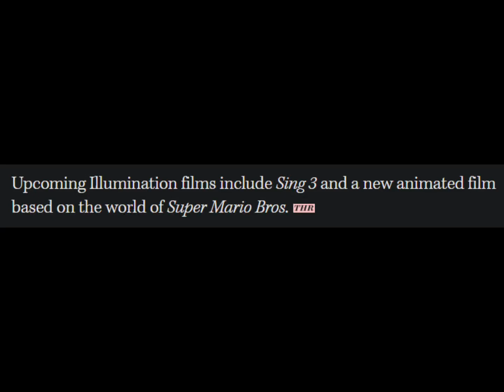My Reaction That Sing 3 Might Come Out Next Year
I really hope it’s true because if it is it will be my most anticipated movie of 2025!